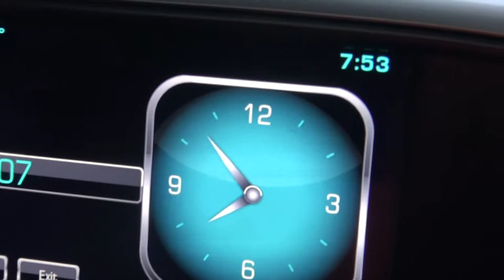Backyard Outdoors (2015 bird hunt in Winchester Ky)